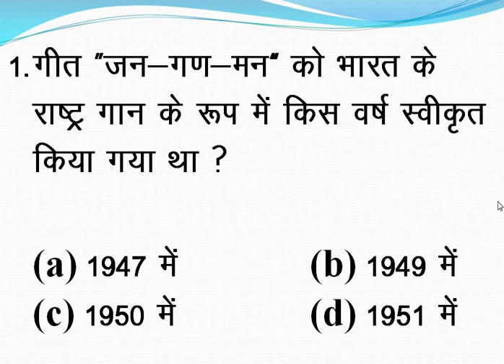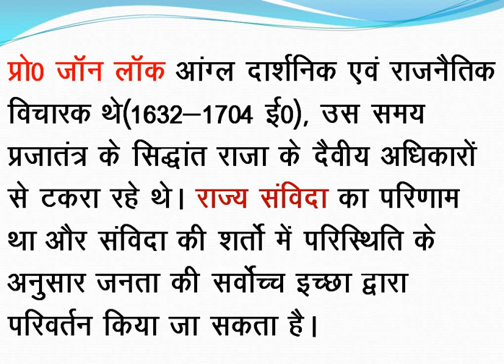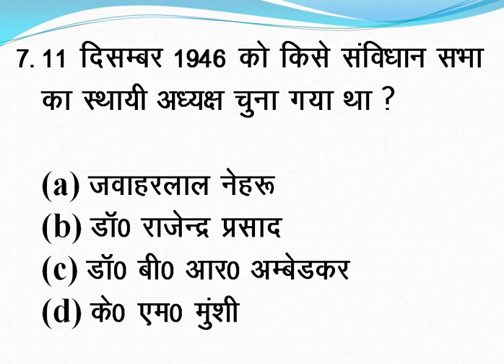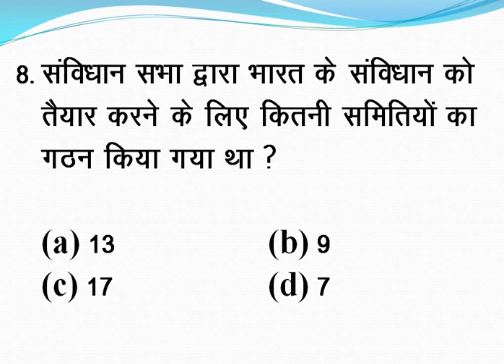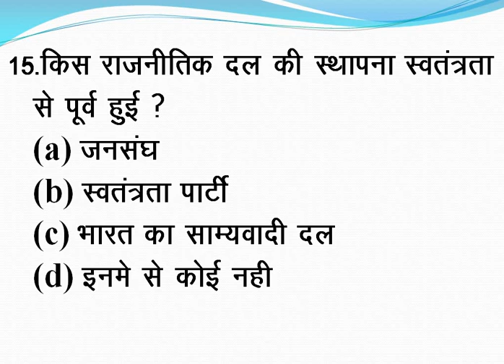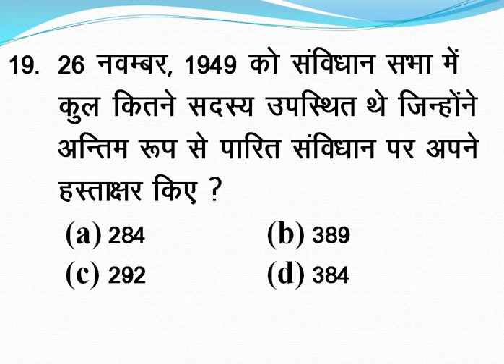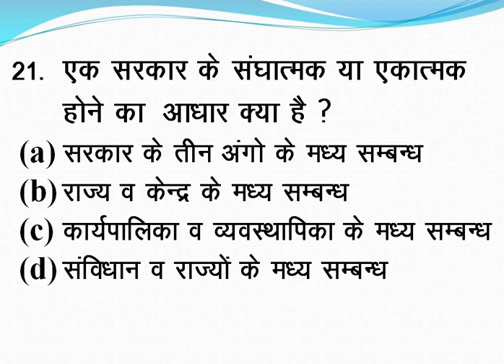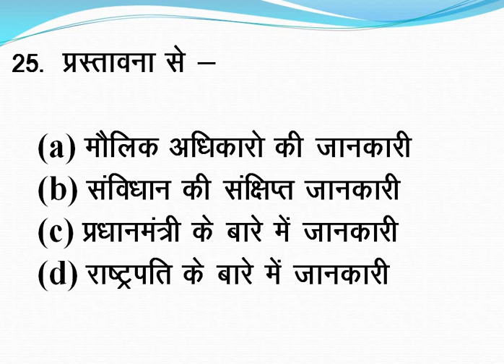Question & Answer Based on Indian Polity-2_UPPSC/UPSSSC/SSC/